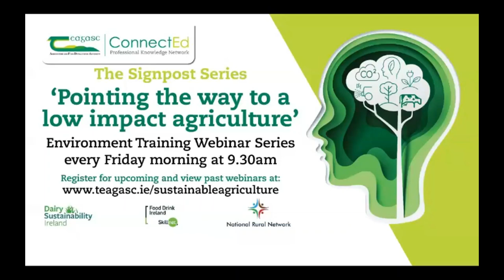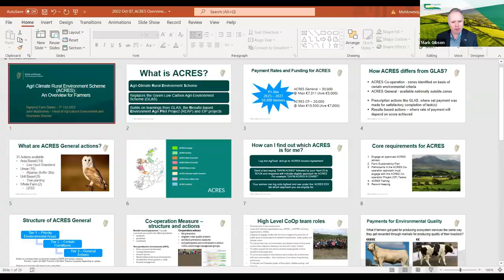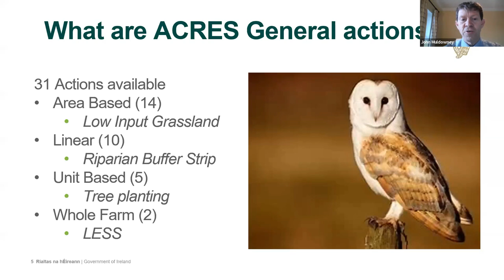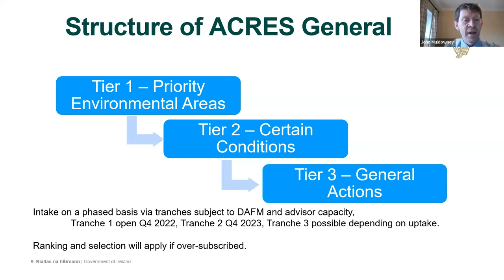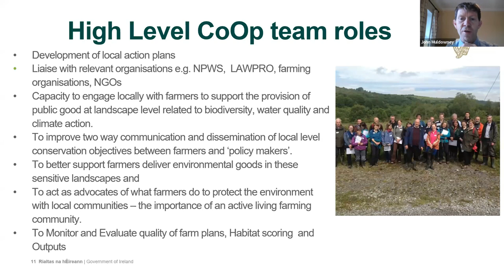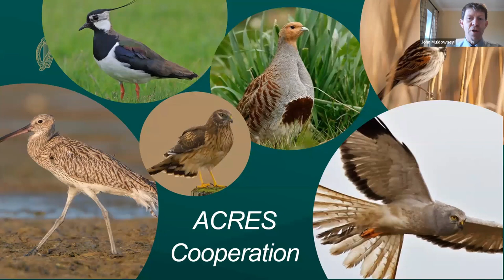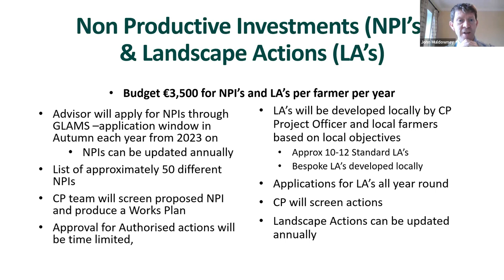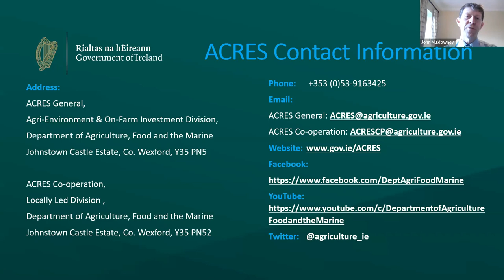Signpost Series Webinar: ACRES - an overview for farmers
On this episode of the Signpost Series which took place on Friday, 7 October, Mark Gibson, Head of Teagasc Outreach & Innovation Department, Teagasc was joined by John Muldowney, Pat Morrisson & Mark Crosbie, Department of Agriculture, Food and the Marine (DAFM) to discuss the Agri-Climate Rural Environment Scheme (ACRES) - An overview for farmers. A questions and answers session took place at the end of the webinar which was facilitated by Dr. Catherine Keena, Countryside Management Specialist, Teagasc.